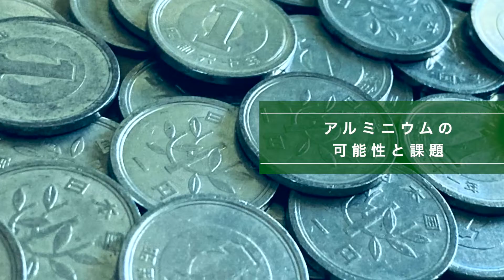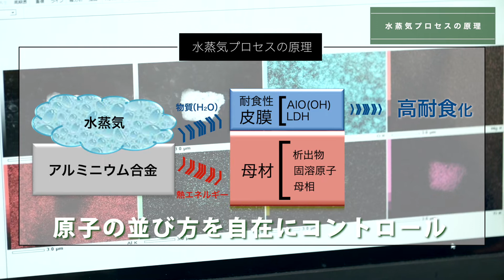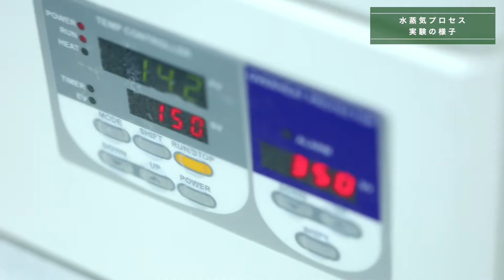【SIT Lab Vol.20】水蒸気の力で強くサビないアルミニウムを（材料工学科 芹澤愛教授）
芝浦工業大学の先端研究を発信するシリーズ、「SIT Lab」。
第20回は「水蒸気の力で強くサビないアルミニウムを」材料工学科 芹澤愛教授です。

アルミニウムは非常に軽量で、さまざまな製品・部材に活用されています。
一方で、強度と錆びやすさ（耐食性）が課題。
それを1プロセスで解決し、高強度化・高耐食性を実現した技術があります。
水蒸気だけで行えるエコで簡便なシステムとは——

材料設計工学研究室（芝浦工業大学サイト）

00:00 オープニング
00:15 アルミニウムの可能性と課題
1:00 水蒸気プロセスの原理
1:53 水蒸気プロセス実験の様子
2:51 今後の用途展開

▼芝浦工業大学のプロフィール

日本屈指の海外学生派遣数を誇るグローバル教育と､多くの学生が参画する産学連携の研究活動が特長の理工系大学です。
東京都とさいたま市に3つのキャンパス（芝浦、豊洲、大宮）、4学部1研究科を有し、約9千人の学生と約300人の専任教員が所属。創立100周年を迎える2027年にはアジア工科系大学トップ10を目指し、教育･研究･社会貢献に取り組んでいます。